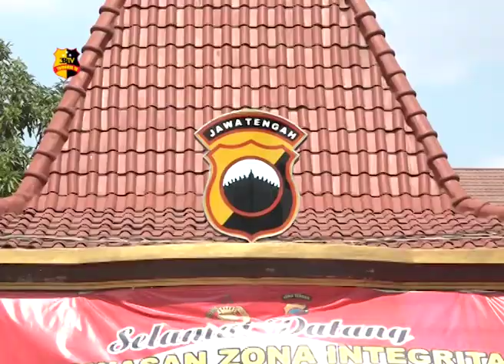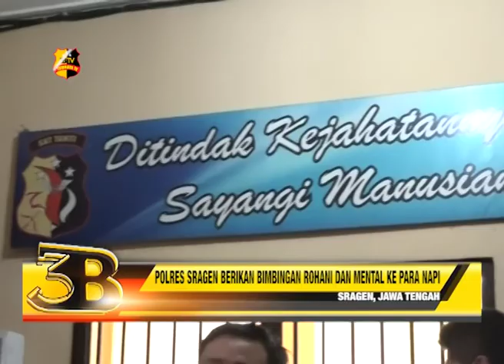POLRES SRAGEN BERIKAN BIMBINGAN ROHANI DAN MENTAL KE PARA NAPI